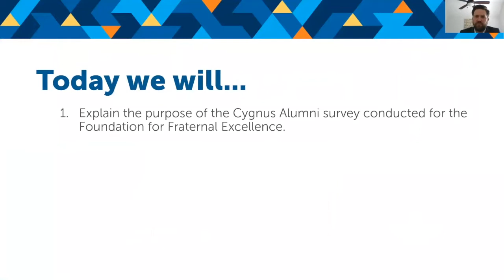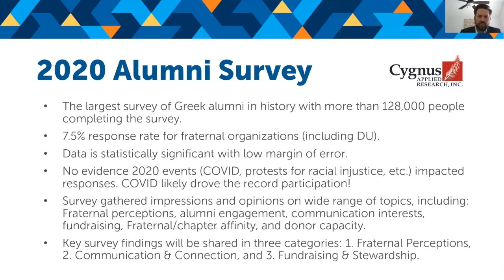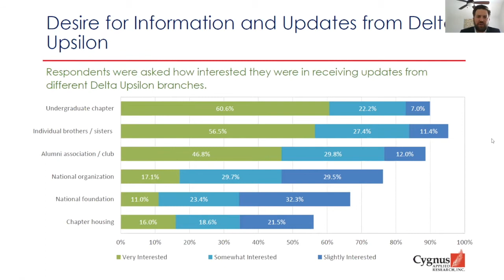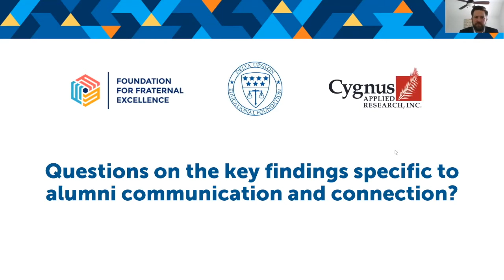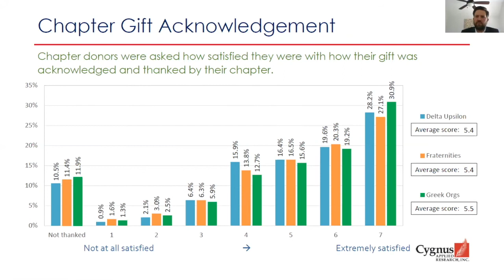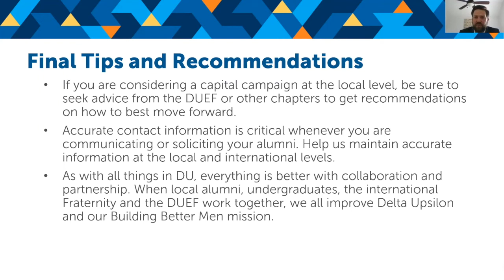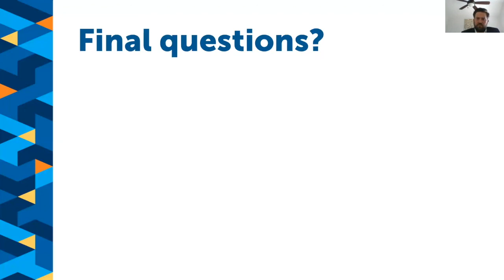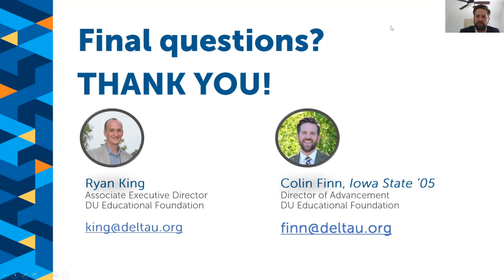Alumni Engagement Webinar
The March 2021 Advisors Webinar is presented by DU Educational Foundation Associate Executive Director Ryan King and Director of Advancement Colin Finn. The two discuss alumni engagement and results from the Cygnus Alumni Survey.